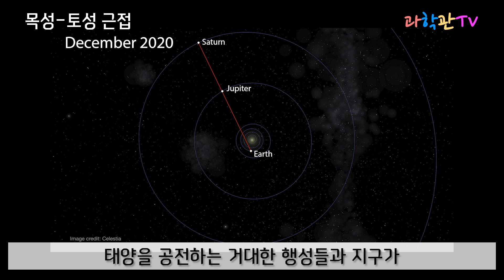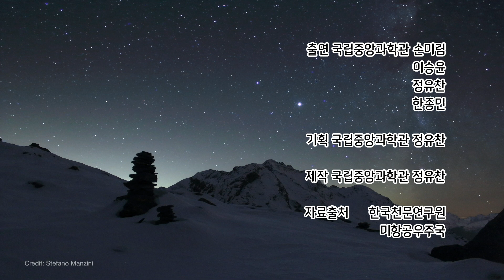[천문우주팀] 유차니우스의 우주늬우스_2020년 12월 17일_목성 토성 근접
2020년 12월 17일 목요일 뉴스입니다.

다가오는 12월 21일 월요일
태양계의 가장 크고 무거운 두 행성, 목성과 토성이 하늘에서 만난다고 합니다.
20년 마다 볼 수 있는 멋진 광경!
꼭 직접 보시길 바랍니다.